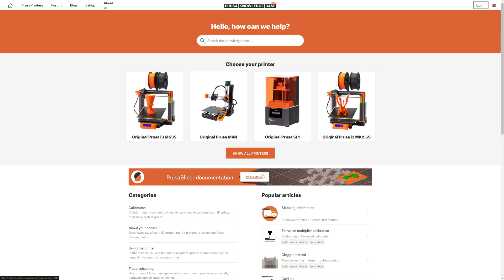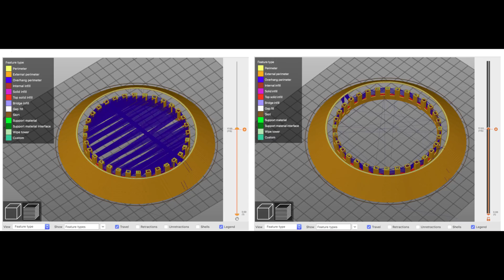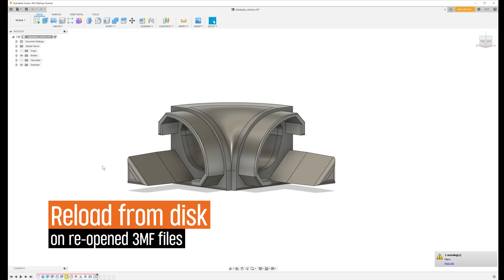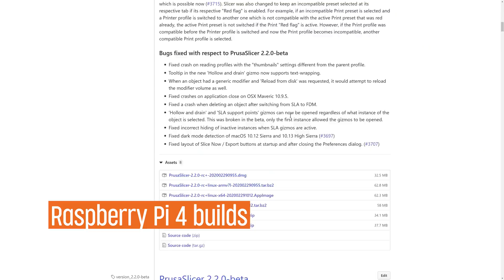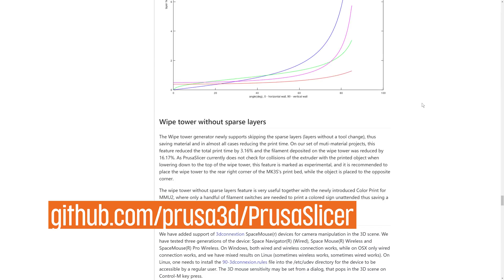PrusaSlicer 2.2 released! New features overview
After several alpha versions, beta versions and release candidates, the final version of our latest PrusaSlicer 2.2.0 with SLA hollowing and support for 3rd party printers is out! Thank you, everyone, who shared feedback with us! PrusaSlicer releases are usually accompanied by major changes and the newest 2.2.0 is no exception. Let’s take a look!